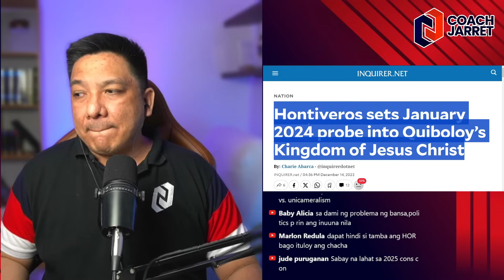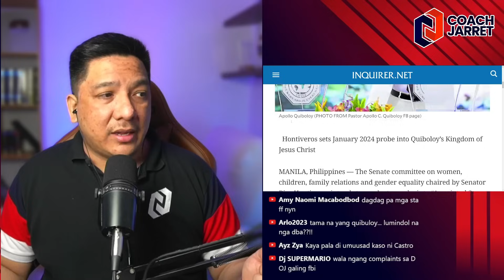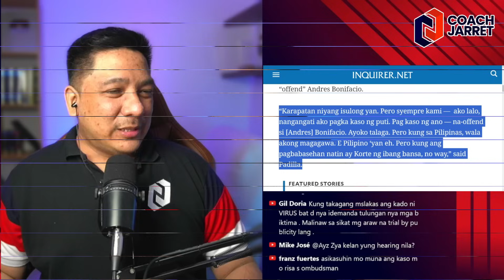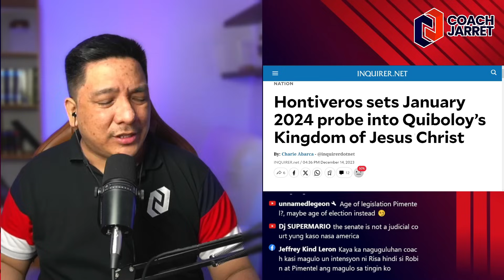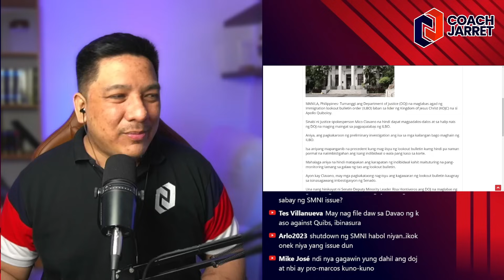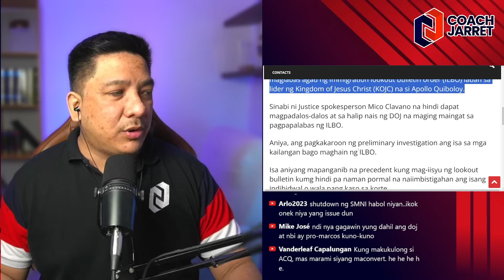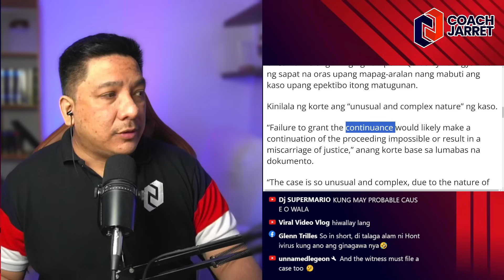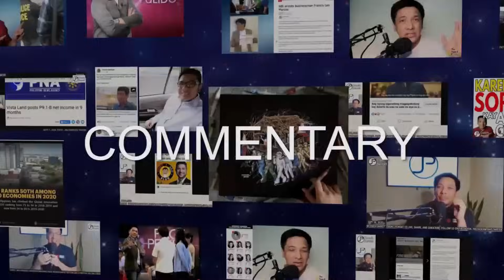RISA HONTIVEROS AYAW MAGHABLA?! HEARING IN AID OF ELECTION YATA DRAMA!